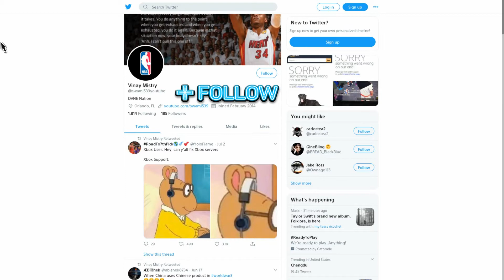Rebirth Trios Win